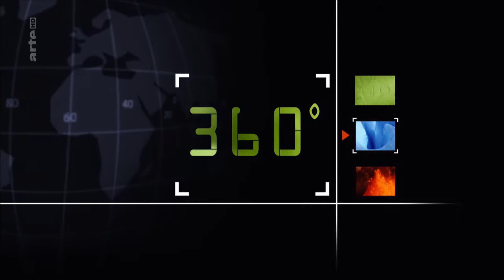Mexique, les joueurs de basket aux pieds nus EXTRAIT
360 Geo Mexique, les joueurs de basket aux pieds nus EXTRAIT